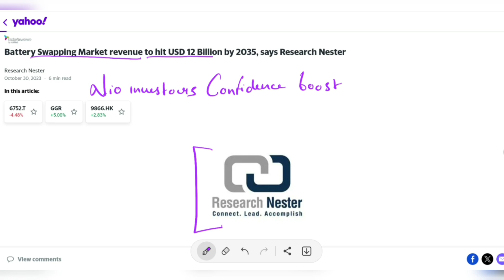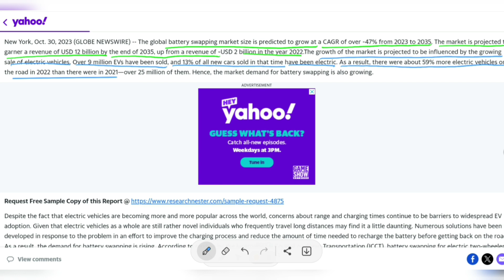NIO Holy smokes | This just happened